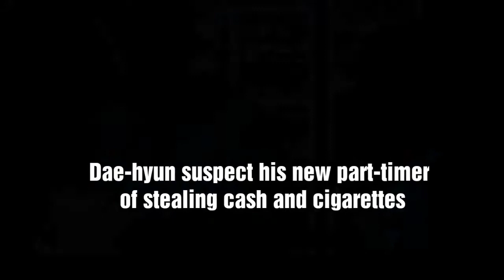Ji Chang Wook's BACKSTREET ROOKIE ( cutee Wookie 😜 ) ep.1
Ji Chang Wook's BACKSTREET ROOKIE| EPISODE1|

Our Wookie here runs a small convinience store 24/7,so he really needed a part-timer to work on night shift. Saet-byul played by Kim Yoo-Jung applied for the position and soon works at the store. But things did not work at first because Dae-hyun suspects Saet stealing money and cigarettes.